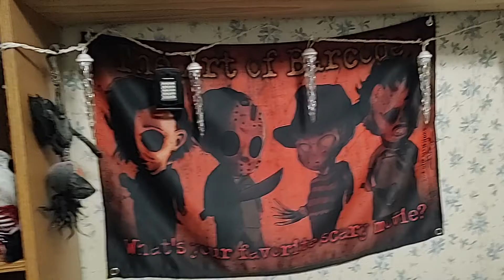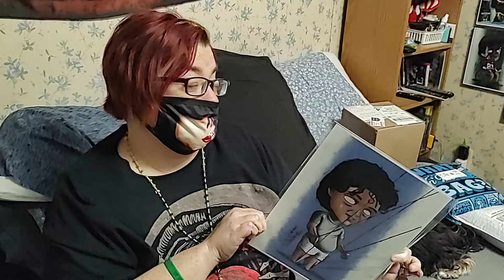UNBOXING - Art of Barcode commission print - 4/20/22 - cute cuddley and creepy!